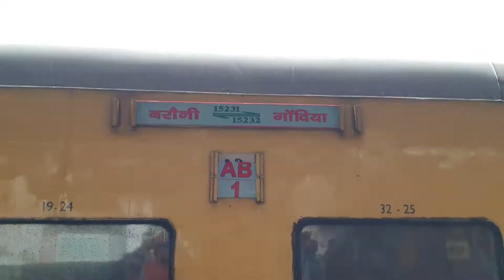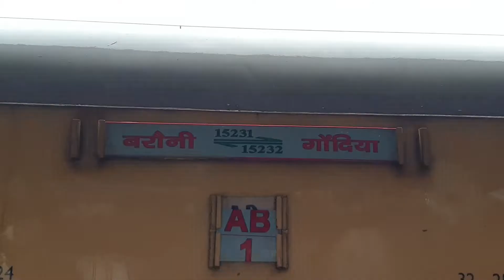Barauni to Gondia Express 15231||Arrival Raipur station PF1 || Indian Railways